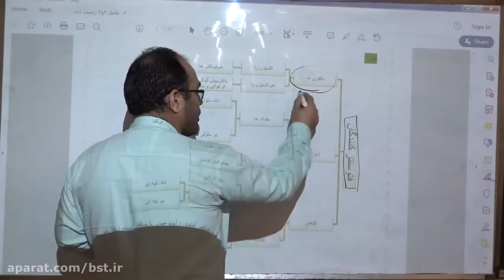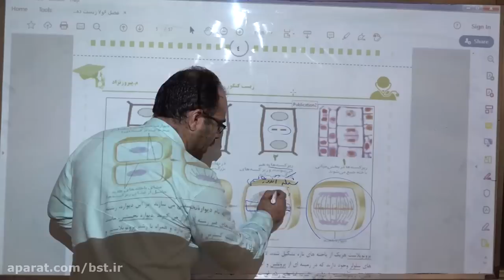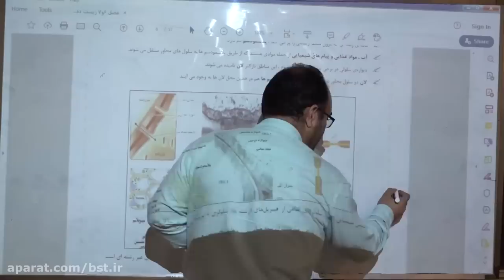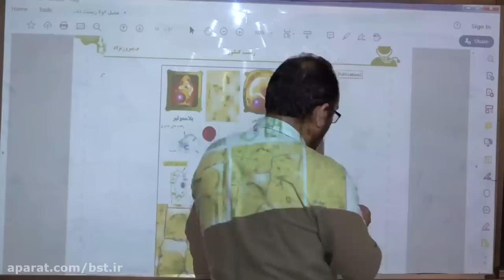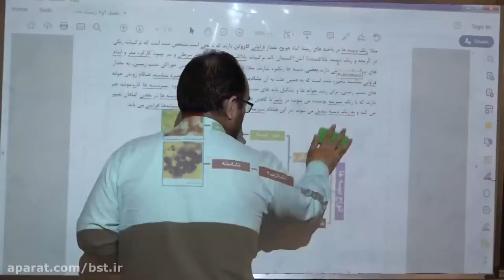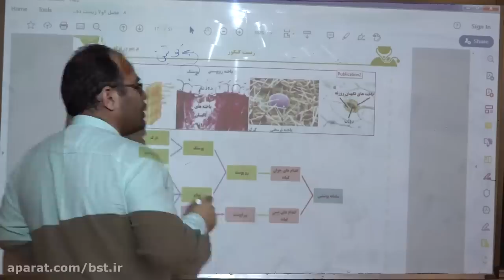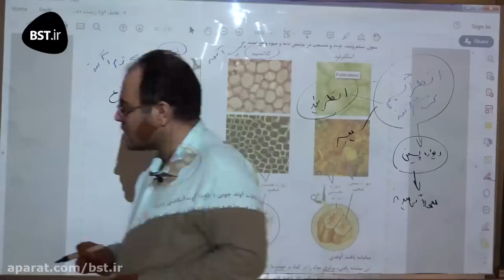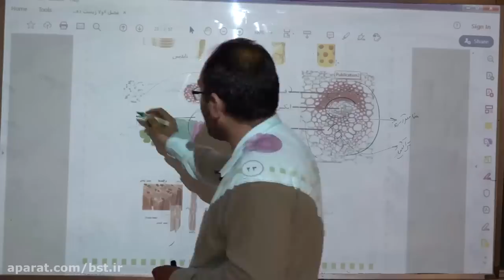Communicating at Work - 3 Simple Steps For Decreasing Misunderstandings and Increasing Business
Communicating at Work - 3 Simple Steps For Decreasing Misunderstandings and Increasing Your Business